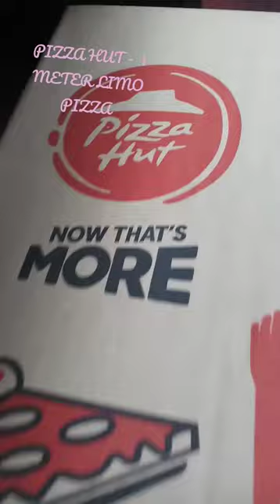pizza limo limo shorts yummyfood